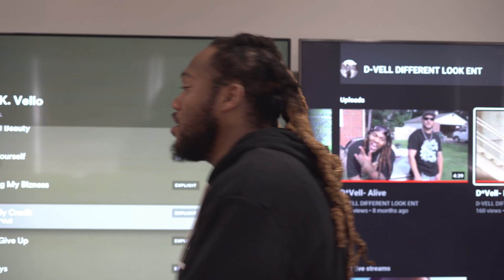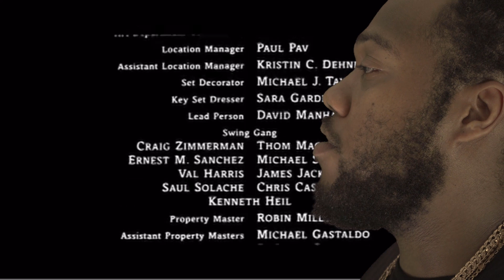D*Vell- My Credit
N.B.K. Vello On All Digital Platforms!